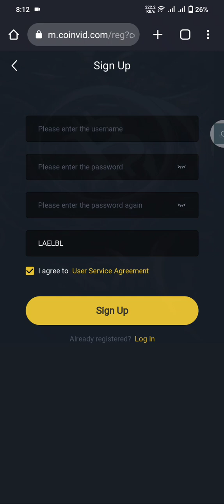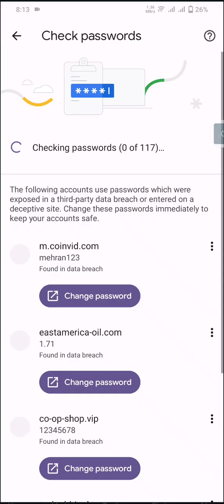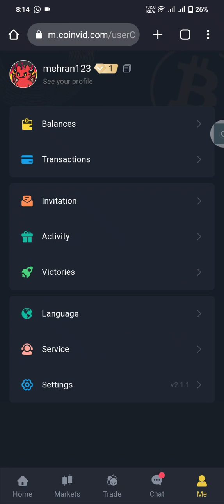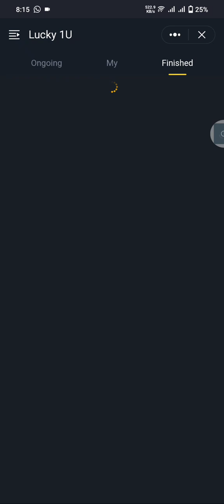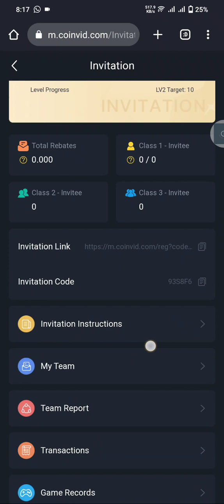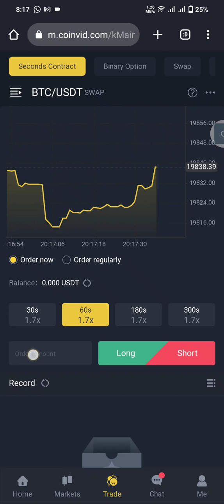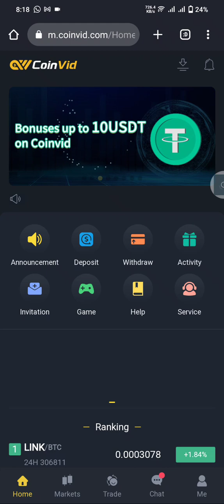New Trading Project Update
👉 deposit bonuses - 5-100$
👉 Per Referral Level Commission

✅ Easy & Fast Deposit Process
✅ The Safest WD Process Regardless of Your Victory
✅ Give Coinvid Additional Bonuses
✅ Get Winning & Bonus For coinvid
✅ Definitely Cash & Big Profits

✈️Telegram mentor Support Player:
✈️Telegram Admin Support Player: